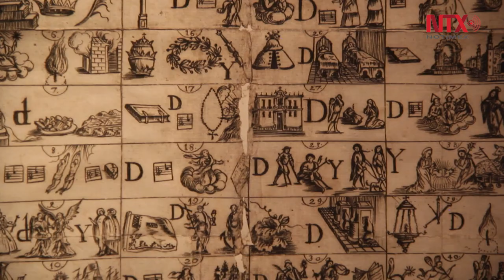Antiguo testamento a través del arte novohispano en San Carlos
El museo de San Carlos de la Ciudad de México exhibe hasta el 3 de marzo la exposición "El Antiguo Testamento y el Arte Novohispano"